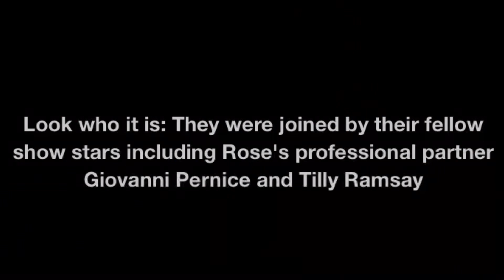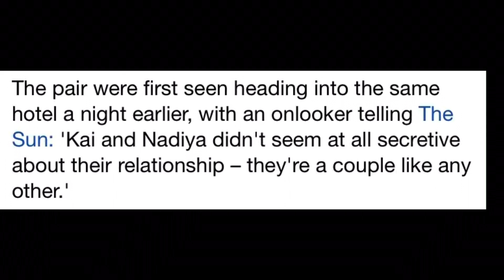Rose shares a giggle with Luba as they join their fellow show stars in heading back to their hotel.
Strictly's Rose Ayling-Ellis shares a giggle with Luba Mushtuk as they join their fellow show stars in heading back to their hotel after their Leeds performance. They took to the stage once again on Tuesday as they performed in the latest leg of the Strictly Come Dancing tour.